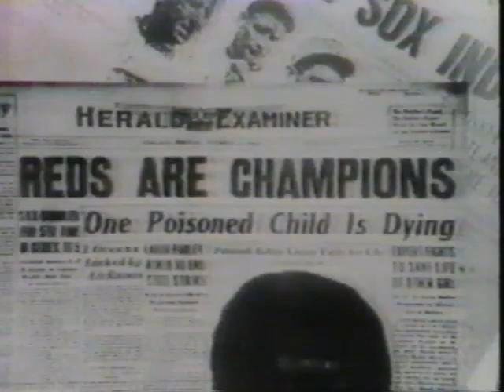A look at Old Comiskey Park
From 1990, the last season at Old Comiskey Park.  A quick look at its history, with great shots of the new park going up.

Back in 1983, I got my first VCR.  And after more than 35 years of taping and time-shifting, I ended up with boxes full of tapes.  So what better way to have fun with them than sharing them on YouTube.  Plus some of the videos I make.